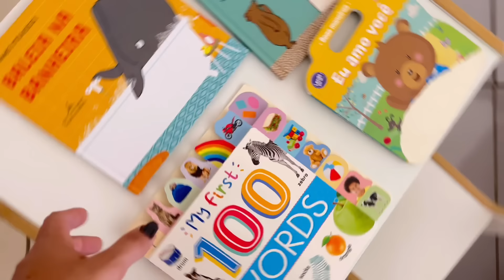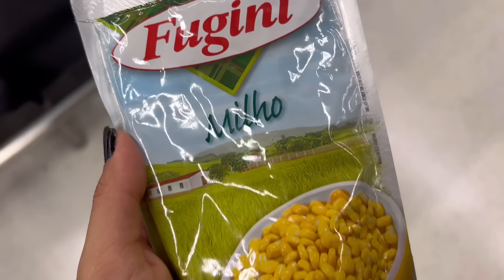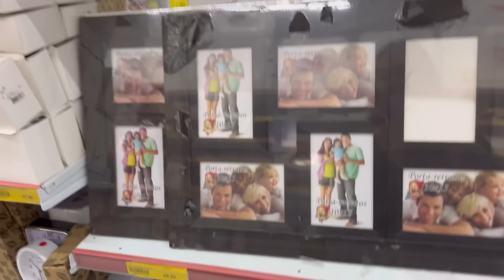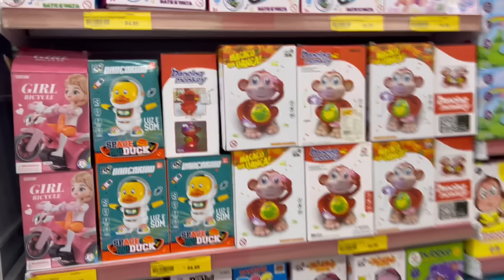ESTOU EXAUSTA, MARMITAS PRA SEMANA, MERCADO, ROTINA